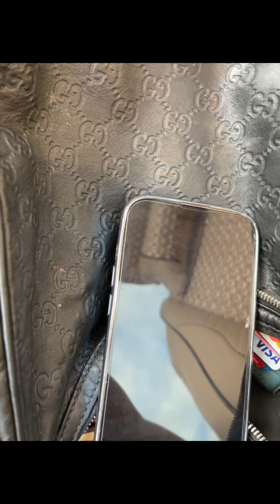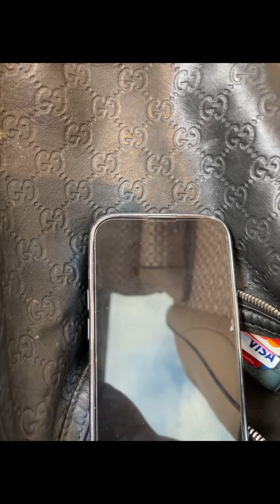I’m done helping my friends out, next time she gone have to take her. How do you go to AA like this?